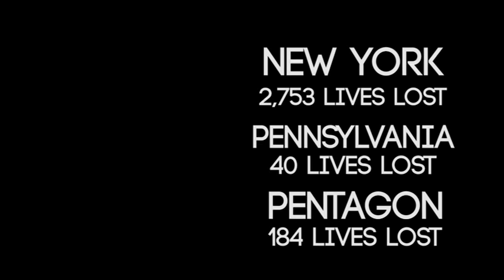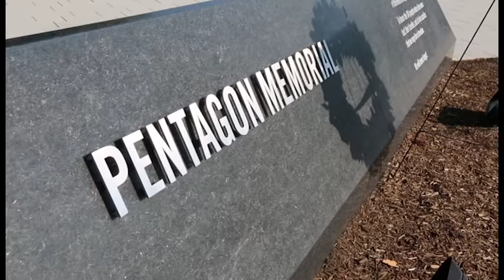Fischer Remembers the Lives of 9/11 Victims